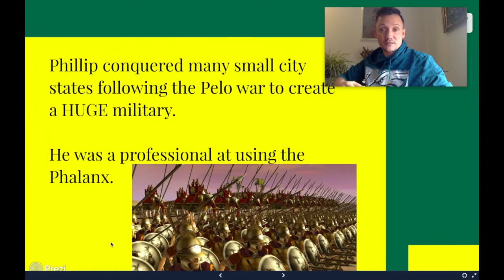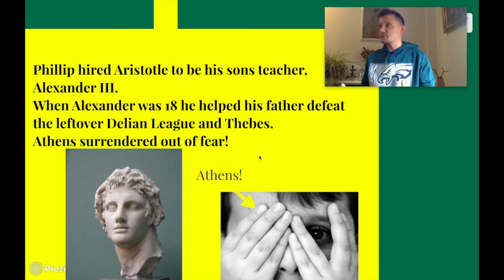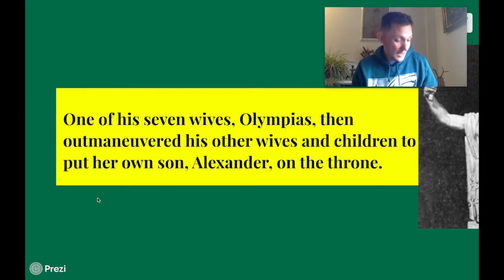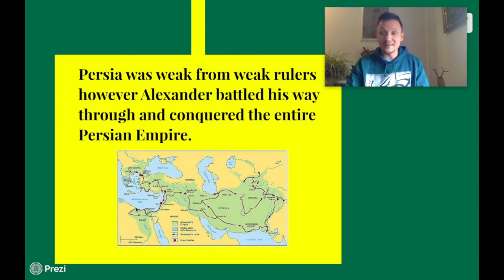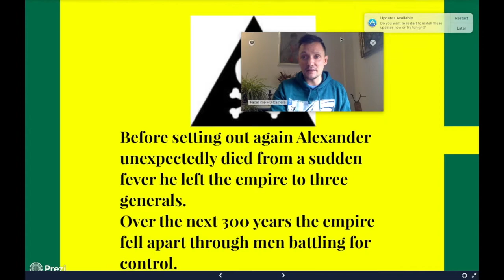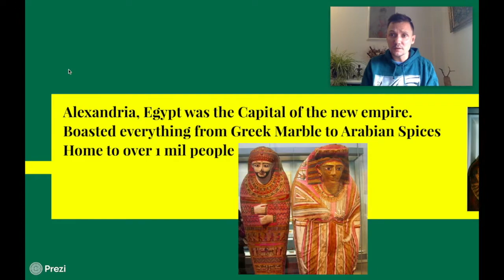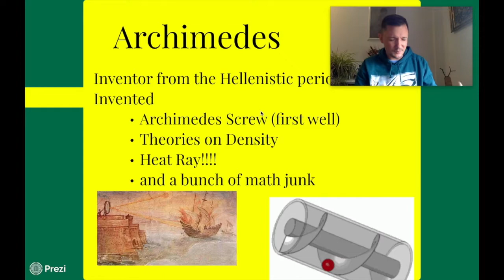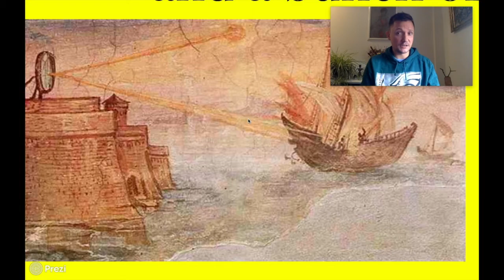Hnrs Flip #18 Alexander "the Great" and the Hellenistic Empire